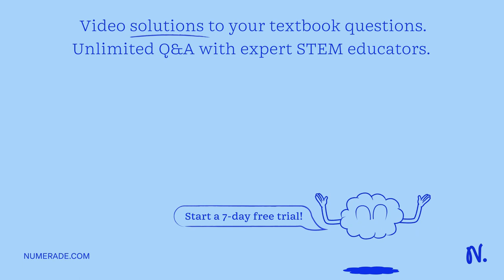In fruit flies, the allele for vestigial wings is recessive to the allele for wild-type wings, and …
In fruit flies, the allele for vestigial wings is recessive to the allele for wild-type wings, and the allele for white eyes is recessive to the allele for red eyes. The gene controlling wing type is carried on an autosome, whereas the gene controlling eye color is carried on the X chromosome. A true-breeding female with wild-type wings and white eyes is crossed with a male with vestigial wings and red eyes. What proportion of the offspring are expected to be males with wild-type wings and white eyes?